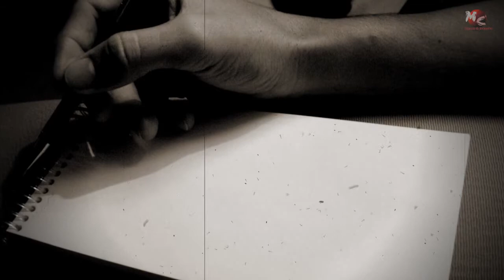Que Outro Dia Amanheça - Jane Duboc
Antes de fechar a porta e ir embora,
Não me venha dizer que está levando tudo
Que deseja deixar.
Pegue o seu medo e tristeza,
E escreva nas páginas do livro,
Deixado em cima da mesa,
E não se esqueça,
É preciso que um dia se vá,
Pra que outro dia amanheça.

Não se esbarre na louça,
E repare no jardim,
As plantas subindo pro sol.
Nunca deixe de cantar à brisa,
E de voltar quando queira.
Não perca a altura do vôo,
Nem se desvaneça.
O tempo é concreto,
E se você tem pressa,
Não perca a cabeça.